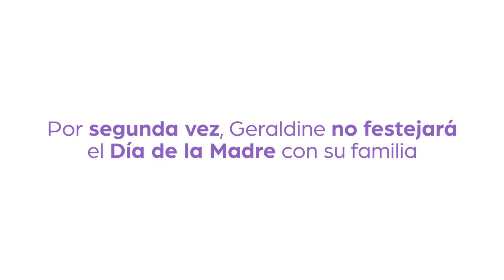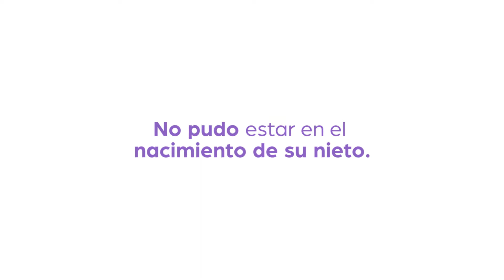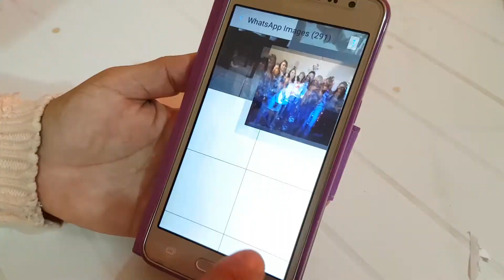MiMamáMeEnseñó | Historia de una madre que tuvo que migrar de Venezuela por la situación de su país